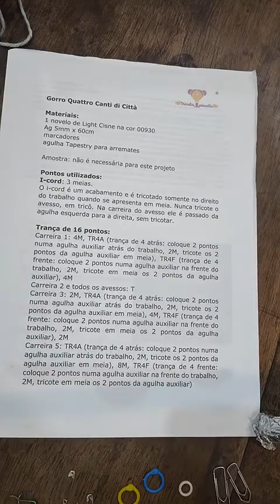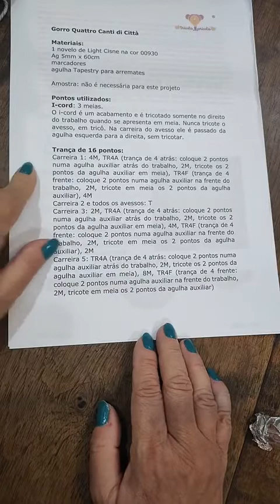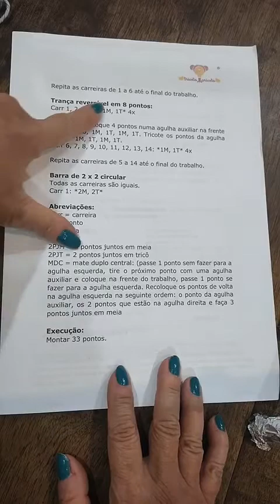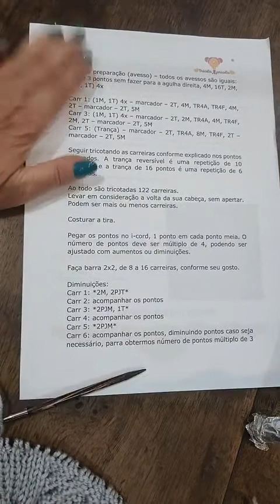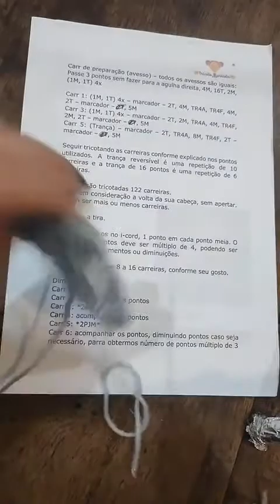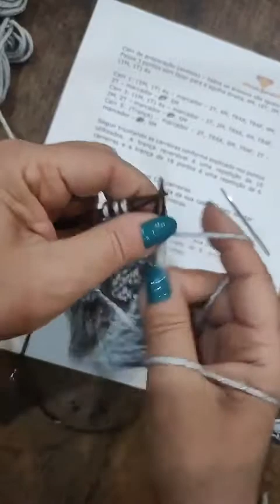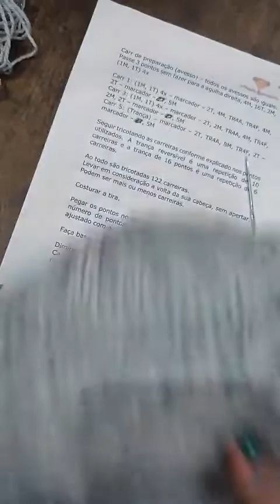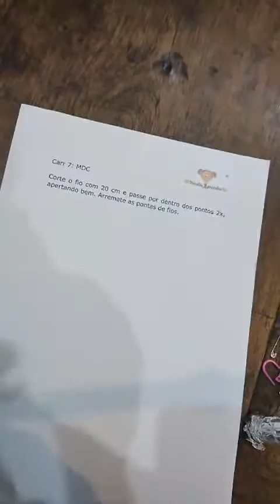Aula Gorro Touca de Tricô com Fio Cisne Light por Marusca Corallo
Nessa aula a professora Marusca Corallo te ensina a tricotar um lindo Gorro com o Fio Light da Cisne, de alta tecnologia que reflete a luz! Em tempos de renovação e pensar no coletivo, a Linhas Corrente traz a tona o pensamento de seguirmos com grande estilo mas sendo sustentáveis e otimistas com o nosso planeta.